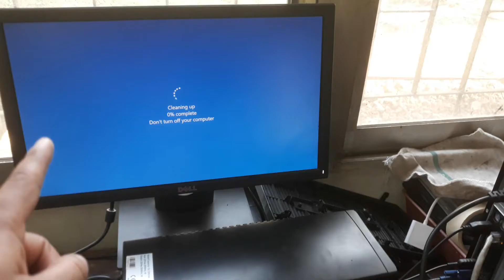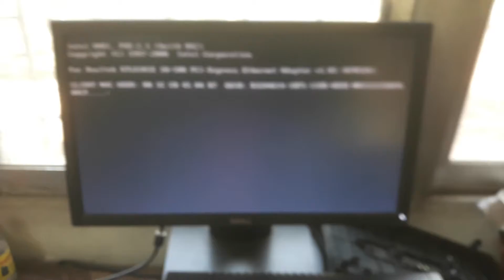CHECK YOUR PC AT HOME